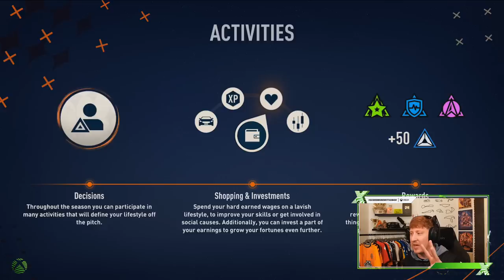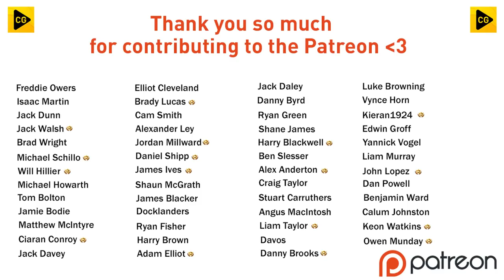[NEW SERIES] FIFA 23 | My Player Career Mode Ep1 - BRAND NEW PLAYER CAREER FEATURES!!